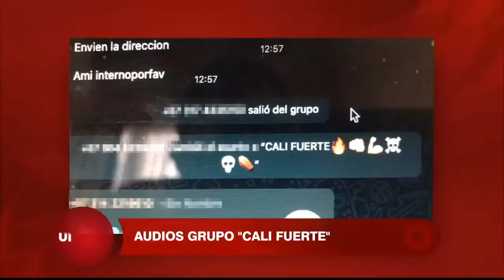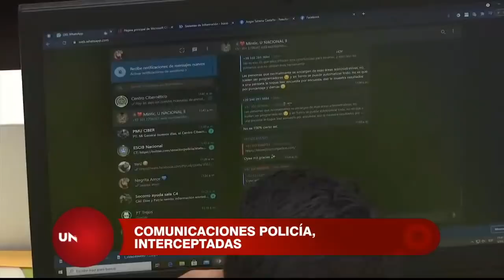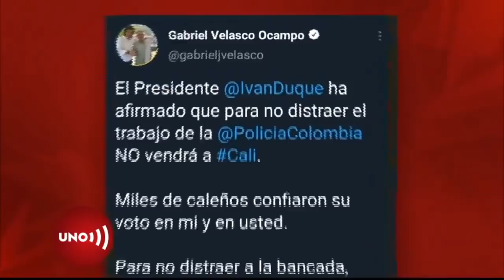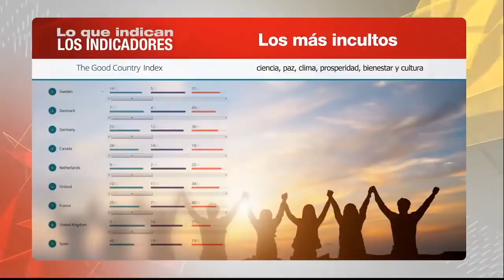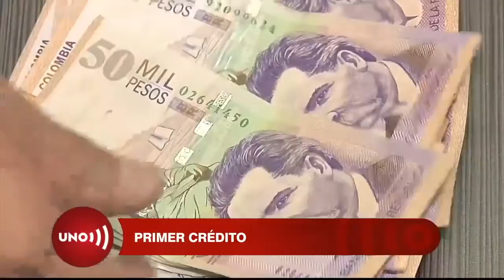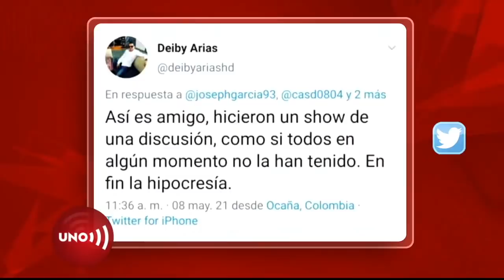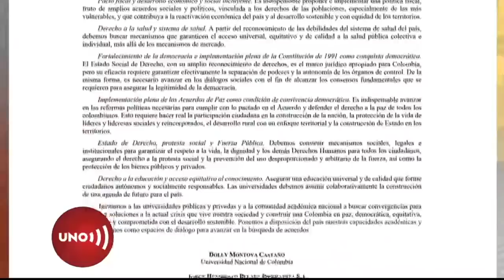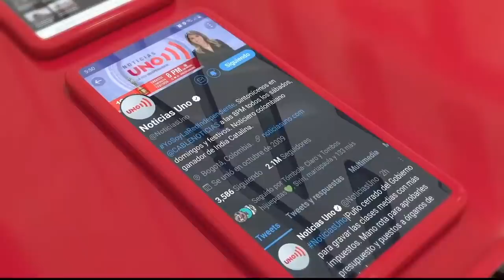Emisión Noticias Uno – 9 de mayo de 2021